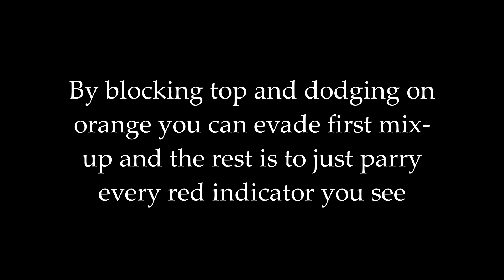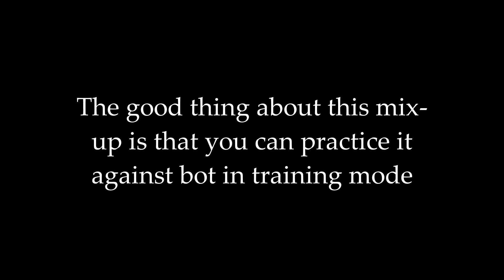How to counter orochi kick mixup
This video demonstrates one of the best methods to counter orochi kick/storm rush mixup. The punishes you get are rather small but it's mostly risk free. The method requires pretty fast reactions and doesn`t help console players in any way.
P.S. I used 75Hz monitor and my humanbenchmark scores can be found